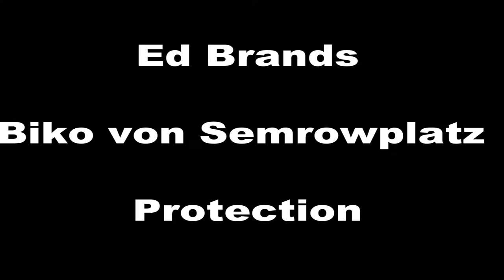NIAK 2015 Ed Brands Biko von Semrowplatz Obedience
Ed Brands Biko von Semrowplatz  Obedience 84P